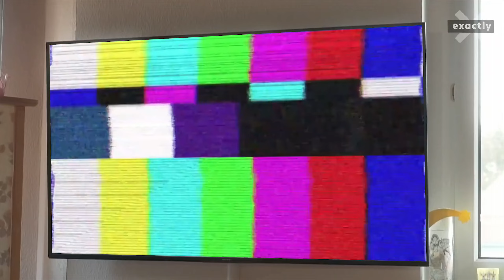Youtube Kacke Doku #1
Viel Spaß bei der YT Kacke. Schreibt gerne eure Meinung in die Kommentare.
Achtung!

Falls es dennoch Probleme mit in dem Video gezeigten Inhalte geben sollte, kontaktieren Sie mich bitte per Direktnachricht oder am besten per E-Mail.